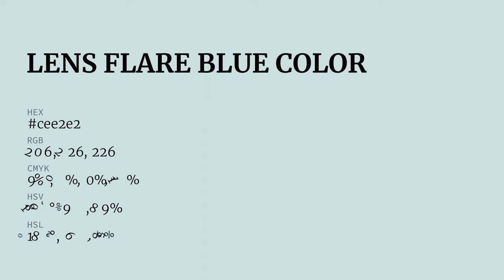Lens Flare Blue color cee2e2 hex color - Green color - Warm color cee2e2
What color is Lens Flare Blue ? cee2e2 hex color - Green color - Warm color cee2e2

Hex cee2e2 Color Code is also known as Lens Flare Blue color.

Hex cee2e2 Color code in RGB color code model is created after adding 80.78% red color, 88.63% green color and 88.63% blue color.
Hex cee2e2 Color code in CMYK color (process color) code model is generated after subtraction of 8% cyan, 0% magenta, 0% yellow and 11% black.